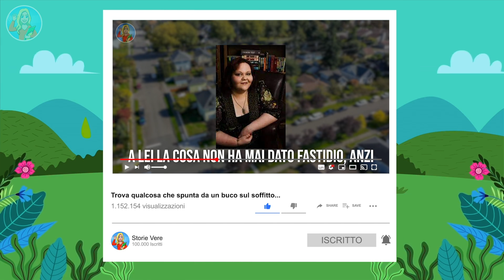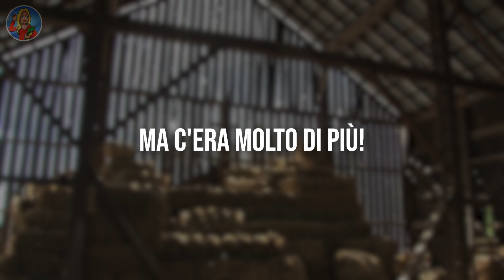Nessun entra nel fienile abbandonato da 25 anni, quello che trovano all'interno è sorprendente...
C'è qualcosa di veramente speciale negli edifici abbandonati, qualcosa che gli conferisce un'aria miste-riosa; indipendentemente dallo stato in cui si trovino, gli edifici abbandonati sembrano attirarci. E se sono ancora in piedi e sembrano in buone condizioni, farsi un giretto all'interno è ancora più allettan-te! Dall'altra parte, se sono in rovina, gli edifici abbandonati ci lasciano immaginare storie fantastiche; cosa sarà rimasto nascosto lì sotto, seppellito dalle macerie? Cosa è successo? Chi erano le persone che ci vivevano? E dove sono andate, cosa le ha spinte ad abbandonare questo luogo?
Quella di oggi è la storia di un edificio abbandonato in portogallo che nascondeva al suo interno un tesoro particolarmente interessante. Tutto è iniziato con un fotografo curioso in cerca di qualcosa da fotografare. Aveva deciso di andare in campagna e vedere se riusciva a trovare qualcosa che sarebbe stato degno del suo portfolio, ma non aveva idea di cosa stava per scoprire.. Prima di iniziare , non dimenticatevi di lasciarci un mi piace, iscrivetevi al nostro canale e cliccate sul campanello delle notifi-che per altri incredibili video!